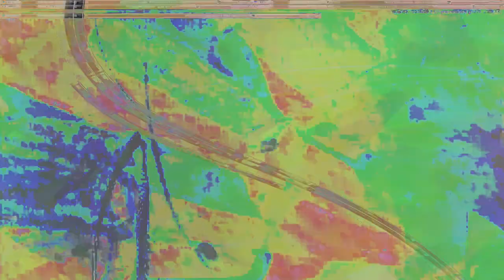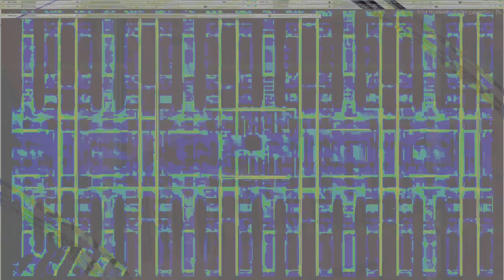Movie 24 08 08 21h19m55s